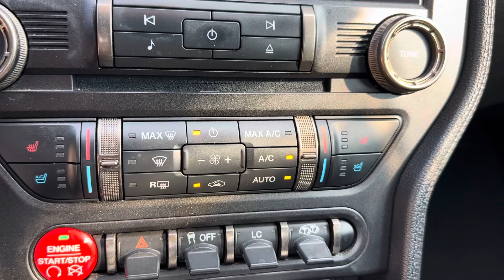2016 Ford Mustang Shelby GT350 Coupe 2D